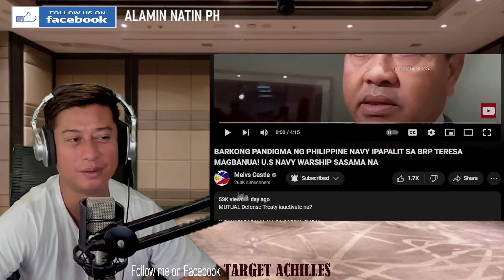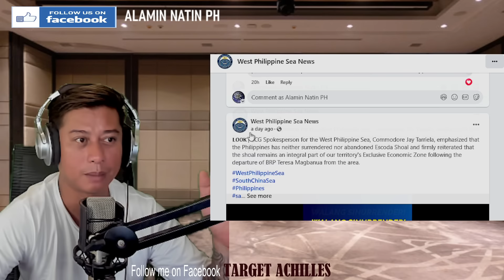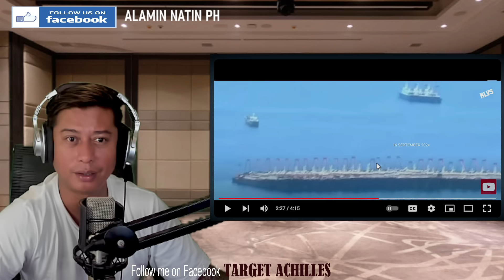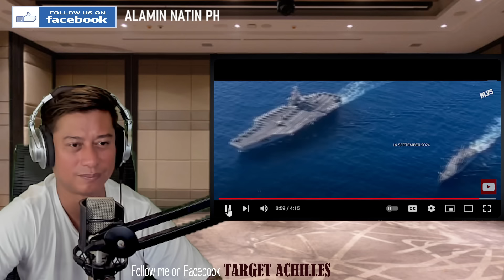BARKONG PANDIGMA NG PH NAVY IPAPALIT SA BRP TERESA MAGBANUA! U.S NAVY WARSHIP SASAMA NA(REACTION)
FACEBOOK PAGES